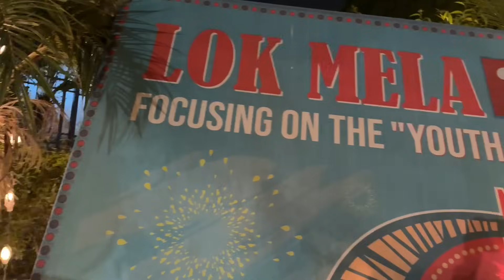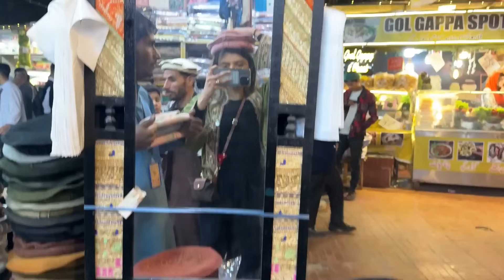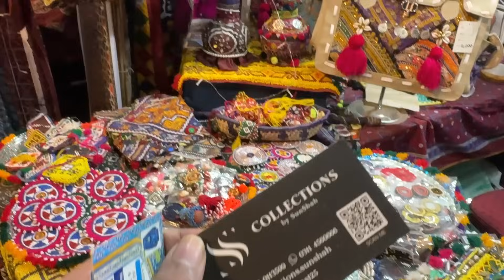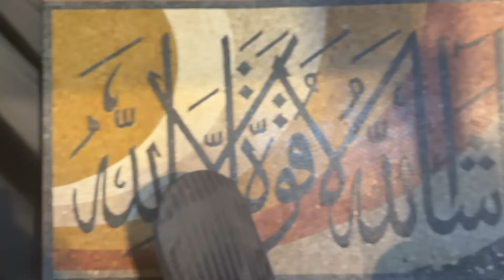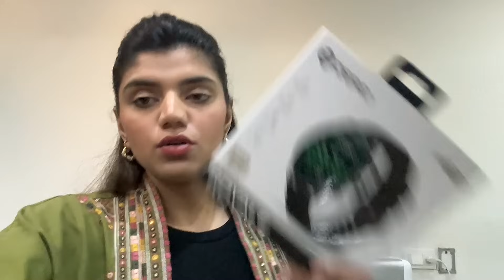ITNAY KHOOBSORAT KAPRAY!! SAAS KAY SATH SHOPPING KA MAZA! - Vlog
BLISSFUL CODE - Maha10
Natures nest code - Maha10

It's how I know how much you enjoyed the video and keeps me motivated to keep making more vlogs